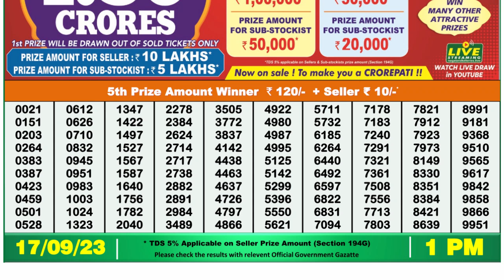Dear Lottery Sambad 1pm today 17.09.23 Nagaland State Lottery Result